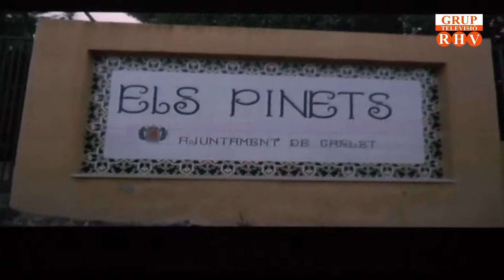18 estudiants dels centres educatius de Carlet reben els Premis Escola, educació i futur